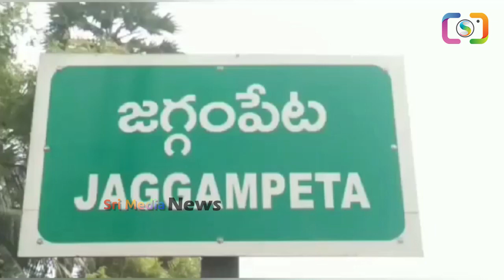ఏయ్ పోలీస్: అతన్ని ఇక్కడికి తీసురండయ్యా..అసలేం జరిగిందో చూడండి ysjagan chandrababu | SMN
WATCH : ఏయ్ పోలీస్: అతన్ని ఇక్కడికి తీసురండయ్యా..అసలేం జరిగిందో చూడండి ysjagan chandrababu | SMN